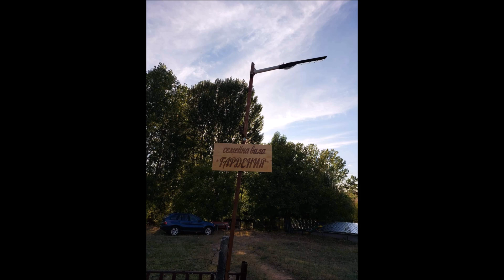Рая и Професора - Ретро Чалга китка-Raia i Profesora - Retro Chalga Kitka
Китка от някой стари песни, записана на живо.